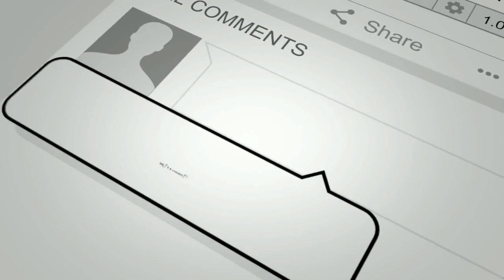Cara Memanjangkan Kaki Yang Pendek Dengan Berolahraga | Part 1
Berikut ini kami akan memberikan Informasi seputar kesehatan tentang Cara Memanjangkan Kaki Yang Pendek Dengan Berolahraga | Part 1.
Tubuh tinggi semampai tentu menjadi dambaan untuk hampir semua orang, mungkin termasuk Anda juga. Selain dapat memberikan rasa percaya diri, tubuh tinggi bisa membuat penampilan lebih maksimal karena mudah memadupadankan fashion Anda. Banyak metode yang dapat Anda coba untuk menambah tinggi badan, salah satunya dengan cara memanjangkan kaki seperti yang akan diulas berikut ini.
Semoga Bermanfaat :)